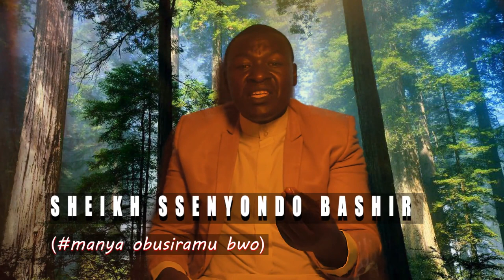OKWEBAZA ALLAH_ALLAH_ekitundu ekyokubiri_2_#al_muslem_obusiraamu bwo